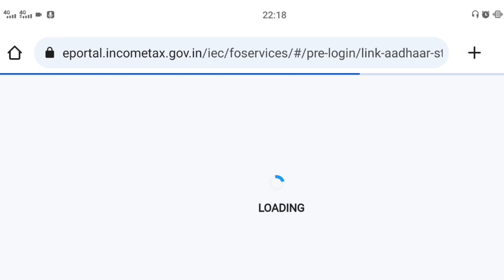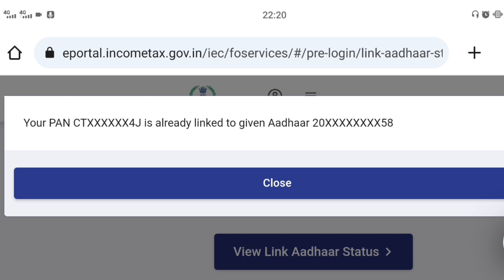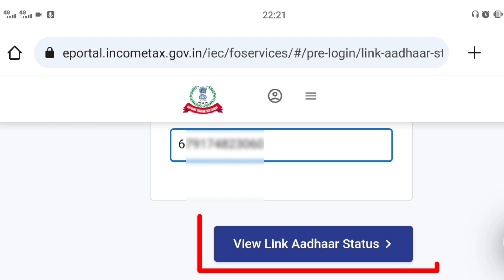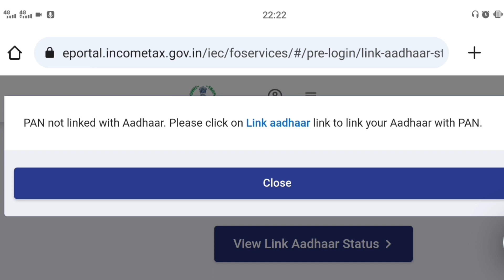Pan Card Aadhar se Link hai ya nhi kaise Pata kare 2023|How to Check Status of Pan Aadhar Link 2023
Instagram I'd: -
surender.singh.14268

pan card aadhar card se link hai ya nahi kaise pata
kare,

purposes and is not created with an intent to harm,
injure or defame any person, body of persons,
association, company or anyone. Details in the video
like Home address, Email addresses, Sign-in
credentials, Phone numbers, Passport number, Bank
account information are demo do not belong to a real
human. Some contents are used for educational
credit for copyright material used in the video goes to
the respected owner.This video is not intended to
spread rumours, offend, or hurt the sentiments of any
religion, communities or individuals, or to bring
disrepute to any person (living or dead). The viewer
should always do their diligence and anyone who
wishes to apply the ideas contained in the video takes
full responsibility for it. Also, it is done at their own
risk and consequences. The material contained in this
video cannot replace or substitute for the services of
trained professionals in any field including, but not
limited to, financial, medical, psychological or legal
matters. Nasim Ali Khan and the producers do not
take responsibility for any direct, indirect, implied,
punitive, special, incidental, or other consequential
damages arising directly or indirectly on account of
any actions taken based on the video. Nasim Ali Khan
and the producers of the video disclaim any kind of
claim of libel, slander or any other kind of claim or suit
of any sort. Viewers discretion is advised.